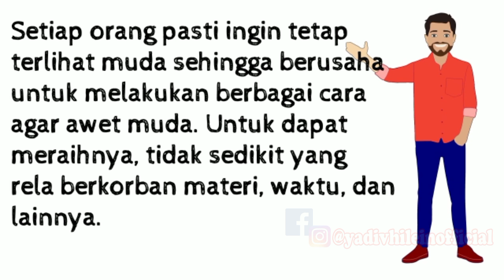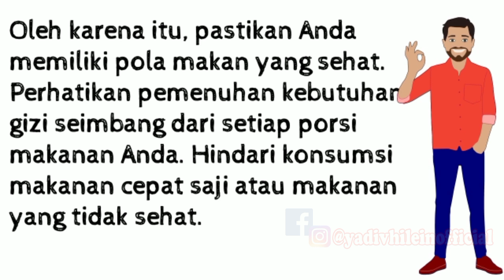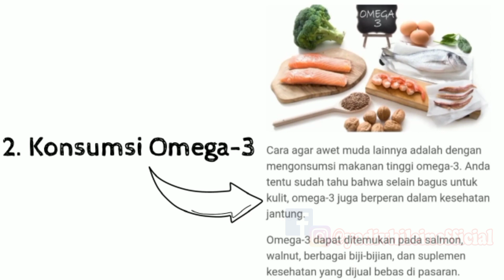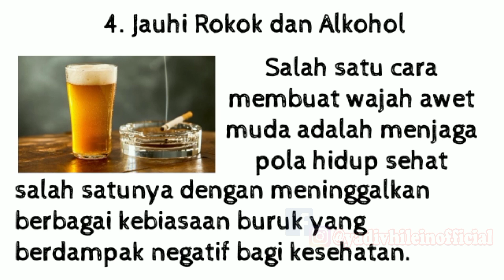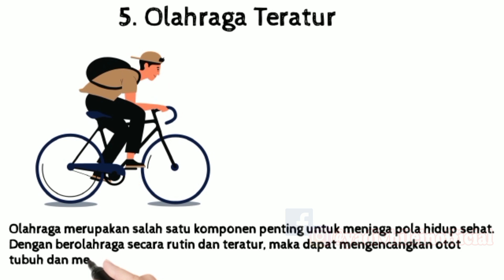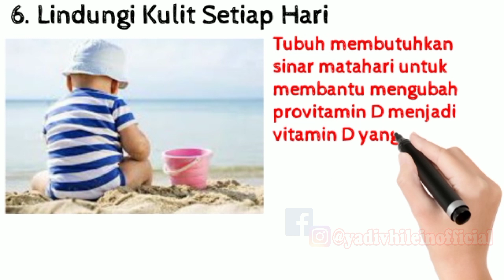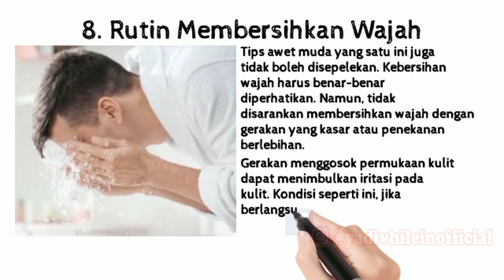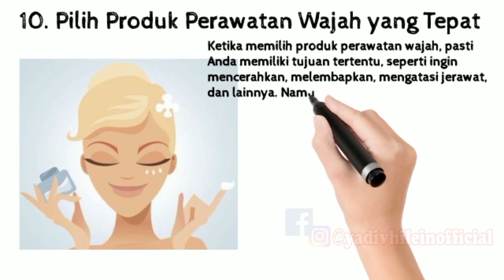10 Tips Awet Muda yang Patut kita Lakukan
Ig yadivhileinofficial
Fb yadivhileinofficial